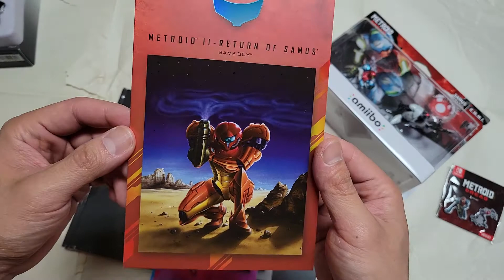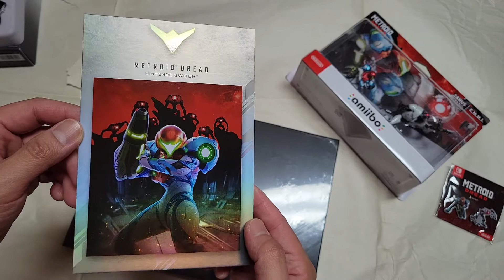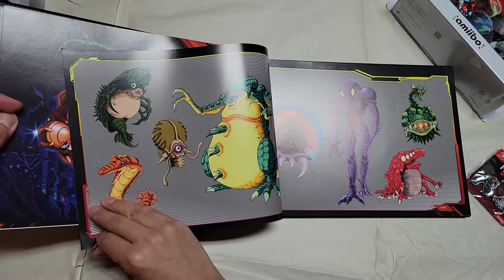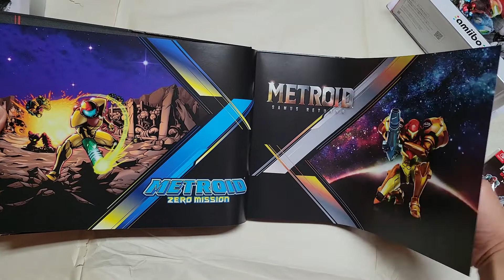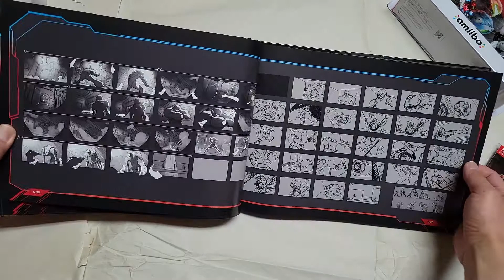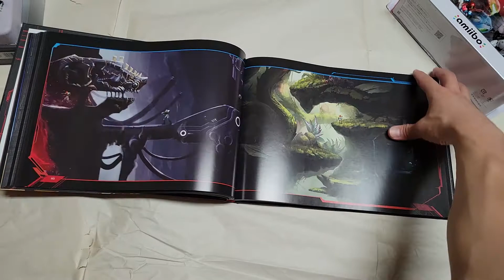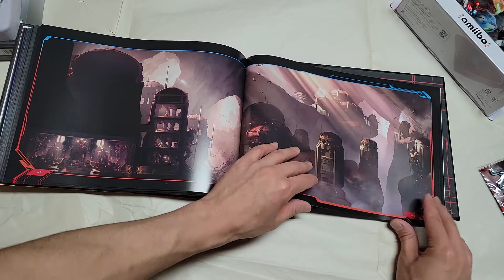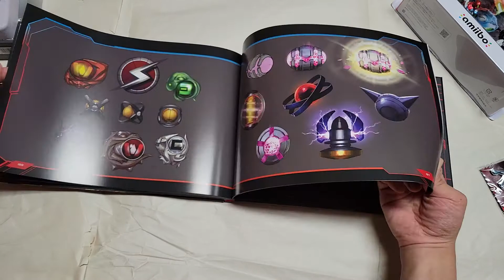Metroid Dread Special Edition, Samus EMMI Amiibo, Pin Unboxing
Metroid Dread Special Edition
Samus & E.M.M.I. amiibo
GameStop Exclusive Pin set